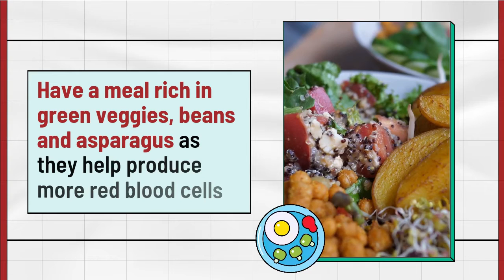Tips for Healthy Blood Donation by Polaris Hospital Kharghar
World Blood Donor Day is celebrated every year on June 14th. The goal is to heighten awareness about the necessity of safe blood, encourage regular blood donations, and motivate people to donate blood.